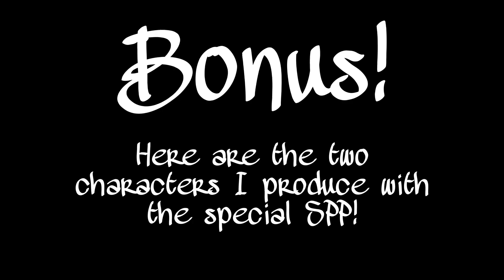One with One - Full Eccentrics Team Gameplay | Ensemble Stars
Happy 8th Anniversary! I thought this MV was absolutely adorable so I had to put my favorite unit, enjoy!